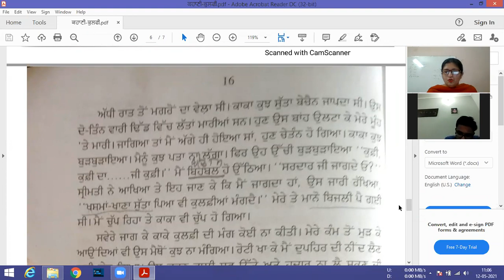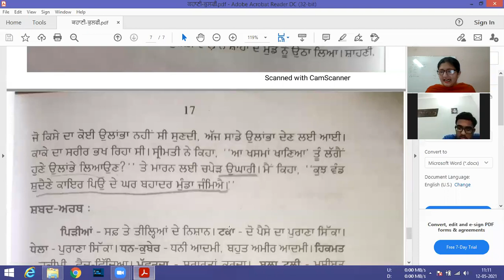CLASS X G,P ਕਹਾਣੀ --ਕੁਲਫੀ 12/05/21